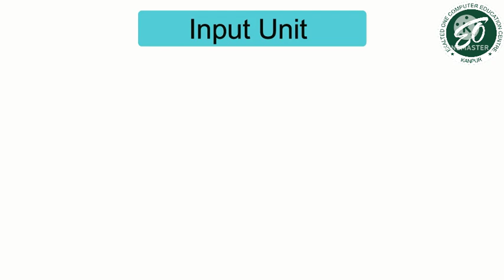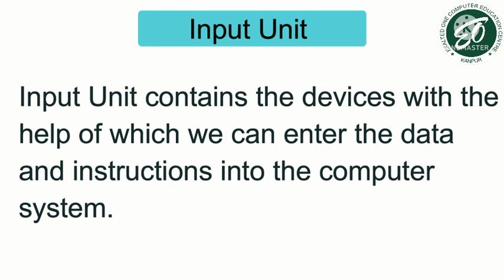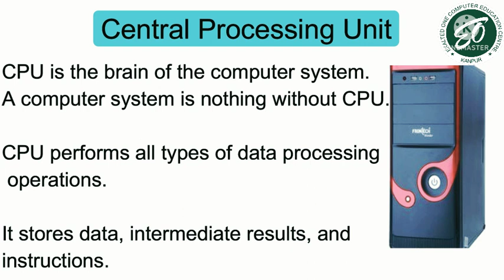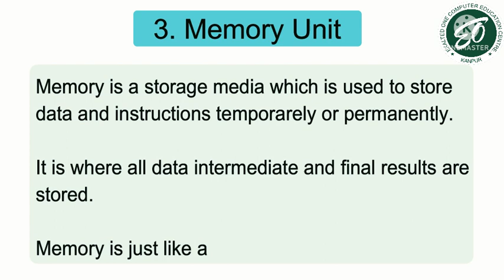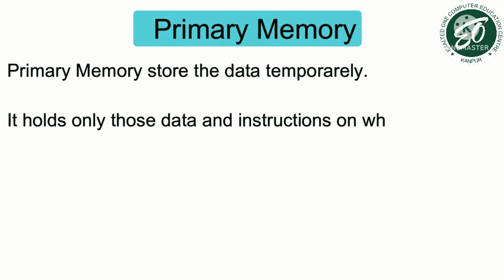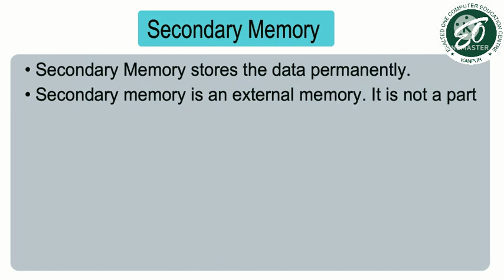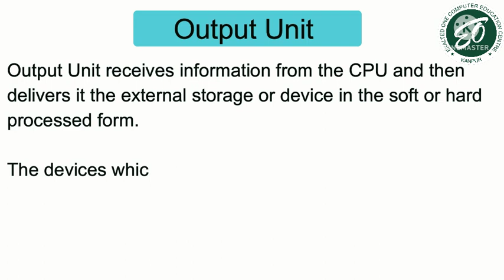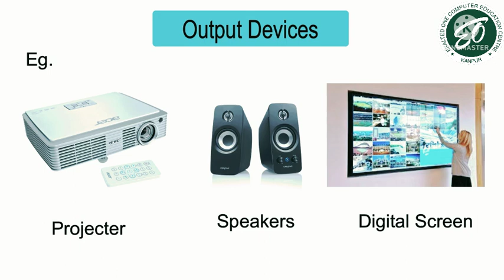Central Processing Unit की पूरी जानकारी